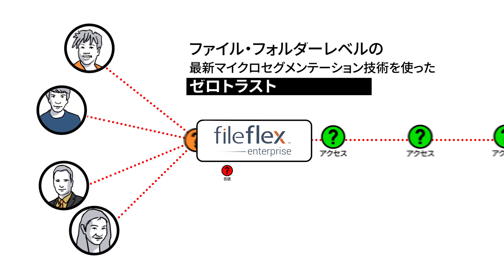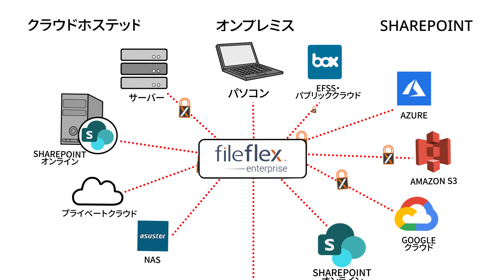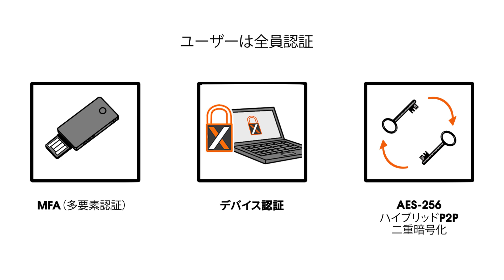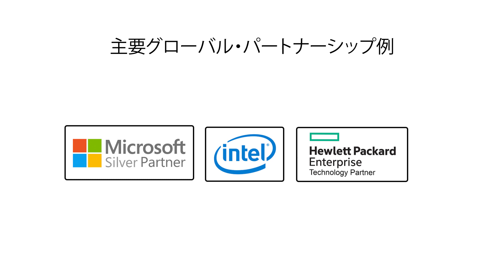FileFlexゼロトラストデータアクセスプラットフォーム Short version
FileFlex Enterpriseは、ゼロトラストデータアクセス（ZTDA）プラットフォームであり、インターネットを介したオンプレミス、クラウドホスト、およびSharePointストレージのリモートアクセスと共有を提供し、IT管理下に置きます。 VPNは必要ありません。

ゼロトラストデータアクセス（ZTDA）プラットフォーム

FileFlex Enterpriseは、データへのアクセスがゼロトラストプラットフォームを通じて保護および制御される「決して信頼せず、常に検証する」モデルを使用して、すべてのトランザクションを常に認証および検証することにより、従来の境界ベースのセキュリティを強化します。共有情報からインフラストラクチャを抽象化し、単一ファイルのようにきめ細かいマイクロチャネルの安全なデータアクセスを提供し、組織のインフラストラクチャへの不正アクセスから保護します。

ハイブリッドITインフラストラクチャ全体のリモートアクセスと共有

FileFlex Enterpriseは、単一のペインから、オンプレミスおよびクラウドでホストされるハイブリッドITインフラストラクチャにあるすべてのコンテンツへのIT制御アクセス、共有、リモート編集、およびファイル管理を提供します。VPNは必要ありません。また、コンテンツの場所間でデータを安全に移動、コピー、または移行します。これには、リモートオフィス、オンプレミスの企業サーバー、部門NAS、個人のPC、プライベートクラウド、企業データセンター、パブリッククラウド、SharePoint、またはMicrosoft Azure、Google Cloud、AmazonS3などのInfrastructure-as-a-Serviceストレージが含まれます。

IT管​​理

ITは、ファイルレベルの粒度まで、すべての保存場所で共有アクセス許可とユーザーアクセス許可を制御します。機密ファイルの共有とアクセスは、「表示専用」に制限するか、完全に許可することができます。

監査

ITは、すべてのユーザーのすべてのアクティビティを表示できます。リアルタイムで監視したり、インシデント管理ソフトウェアにエクスポートしたりできます。

ガバナンス

IT管​​理コンソールは、PIIおよびPHI情報とGDPRおよびHIPAAコンプライアンスに対するガバナンスをもたらすのに最適なツールです。